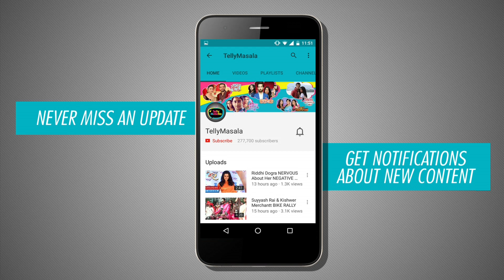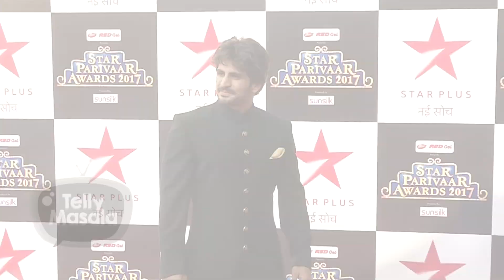Chandra And Nandini's Never Seen Before Avatar | Chandranandini | Star Parivaar Awards 2017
Watch Rajat Tokas aka Chandra and Shweta Basu Prasad aka Nandini from 'Chandranandini never seen before avatar of ' on the red carpet of Star Parivaar Awards 2017 only TellyMasala.